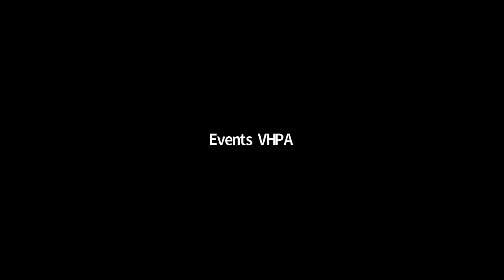HinduLounge / HinduCafe #1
HinduLounge is the live weekly broadcast of World Hindu Council of America on issues of interest to Hindus in America